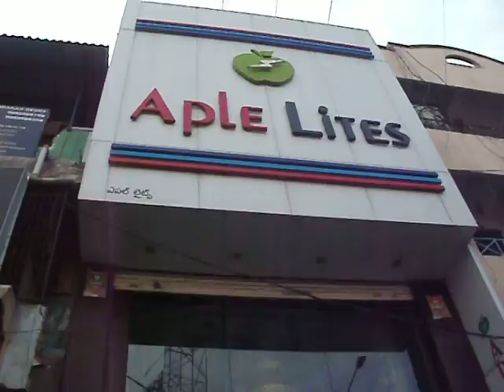Lights shops in R P Road Secunderabad, aple lites Contact Rahul 7416240450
Aple lites
4-2-23&34 R P Road
Secunderabad -4
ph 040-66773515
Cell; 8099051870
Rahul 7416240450